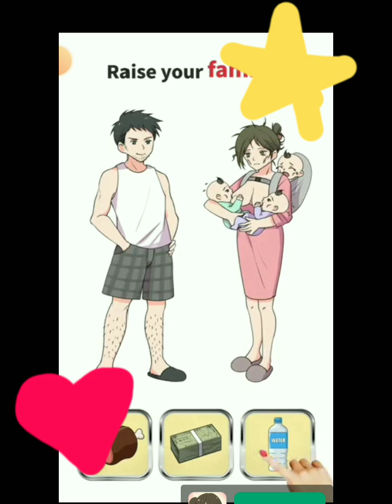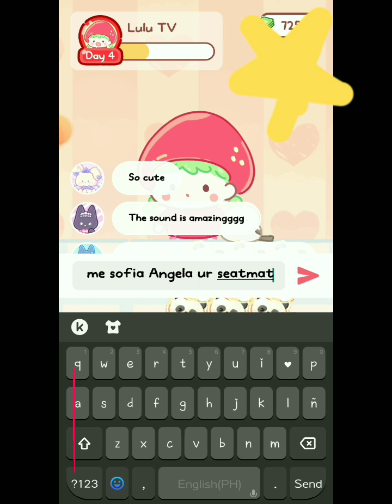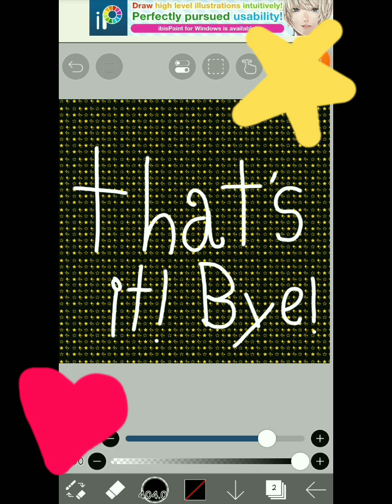cringe af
DONT WATCH THIS I WARN YOU